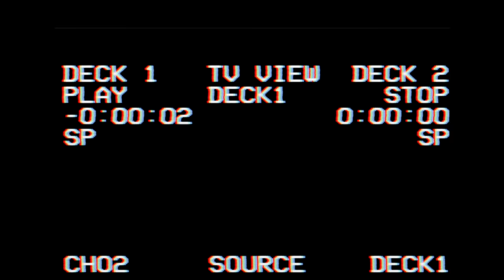WAKE UP - Josh Knight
Josh Knight teams up again with Keoni Films to bring you this retro vibey visual representation of the track "Wake Up" off of Knights first EP (Waiting for the Weight) on soundcloud.